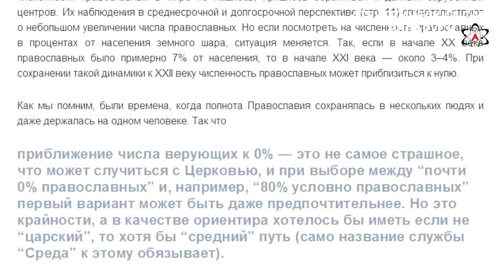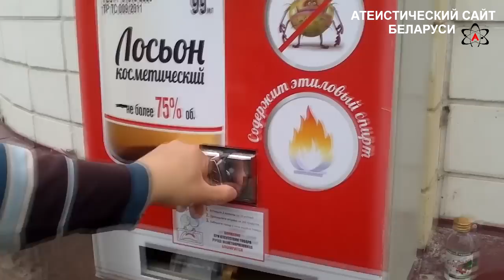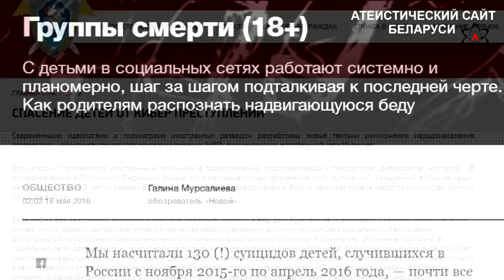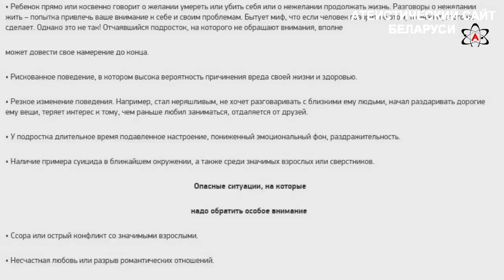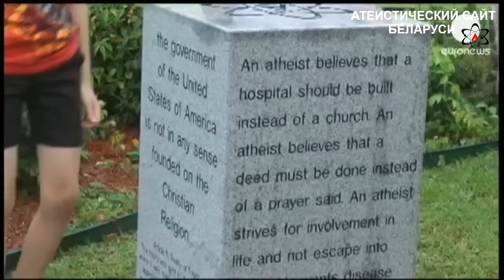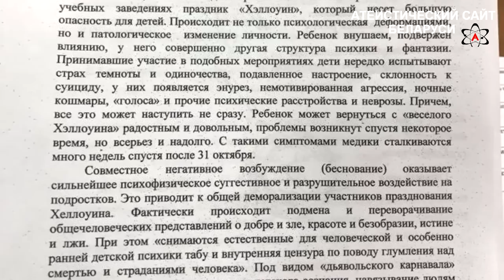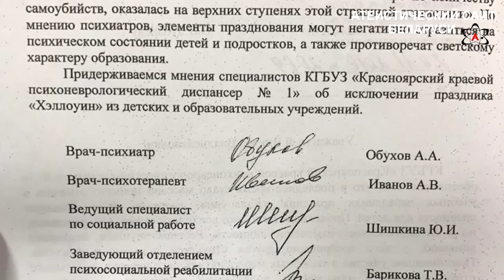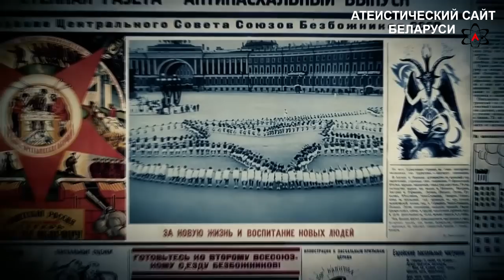Атеистический дайджест #80. Предновогоднее мракобесие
В последнем в уходящем 2016 году выпуске "Атеистического дайджеста" мы расскажем о том, как большинство православных в России сами того не подозревая исповедуют католический символ веры, как в Иркутске смерть 80 человек от "Боярышника" посчитали божьей карой за оскверненную шесть лет назад "святую воду", а также о том, как, по мнению некоей общественной организации из Рязани, занимающейся спасением детей от кибер-преступлений, стихи Есенина, рисунки единорогов и атеизм портят статистику по детскому суициду.